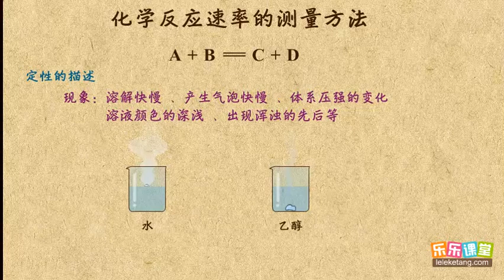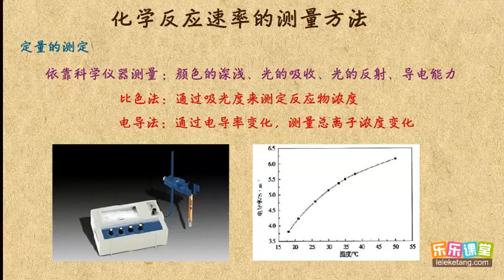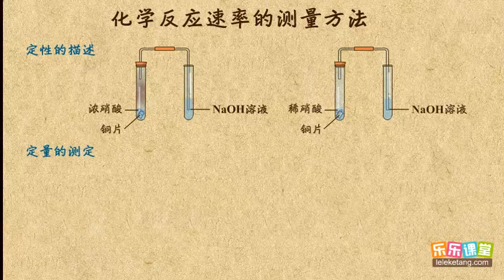03化学反应速率的测量方法 化学反应速率和化学平衡 高中化学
03化学反应速率的测量方法   化学反应速率和化学平衡   高中化学